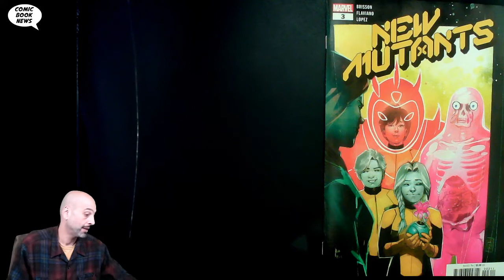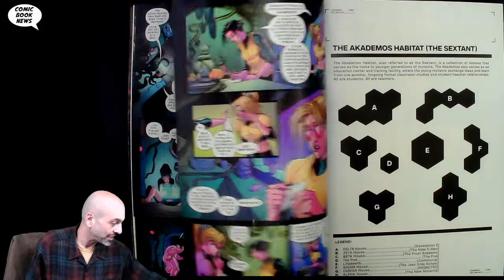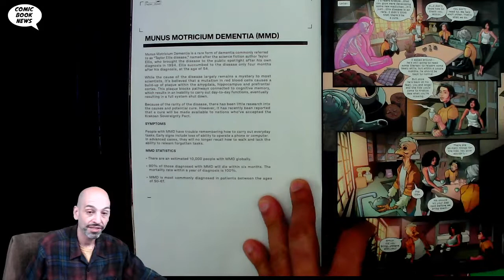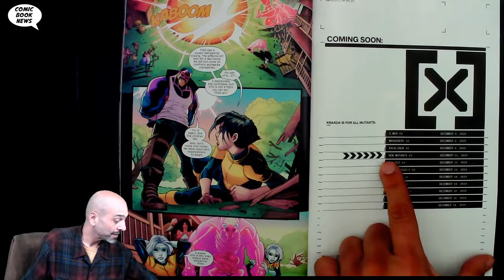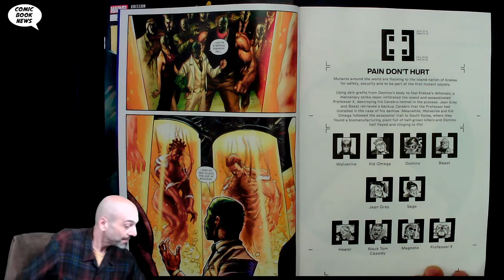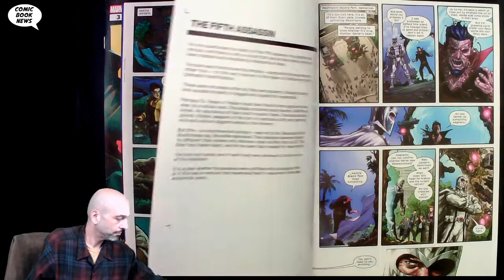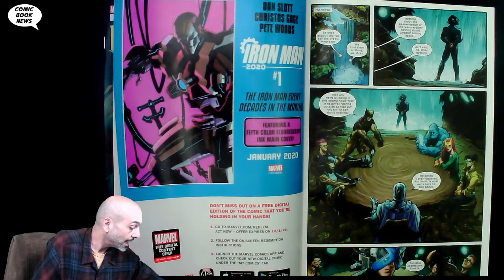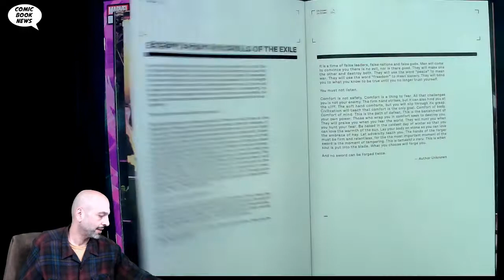New Mutants #3, X-Force #3, Fallen Angels #3 - The Hickman Honeymoon is OVER!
New Mutants #3
THE FUTURE COMES KNOCKING!
While the original New Mutants are off in space, the rest of the youth of Krakoa begin to make the future they want to live in. First up - Armor's outreach party, seeking young mutants who have chosen not to come to Krakoa.
Rated T+
In Shops: Dec 11, 2019
SRP: $3.99
X-Force #3
(W) Ben Percy (A) Joshua Cassara (CA) Dustin Weaver
THE BEST DEFENSE...
TARGET: ALL ENEMIES OF MUTANTKIND!
First, the new team strikes back against the humans who took one of their own. Then, with its orders established, the new X-Force hits the ground running, taking on deadly threats targeting mutantkind's rightful place in the world...
Parental Advisory
SRP: $3.99